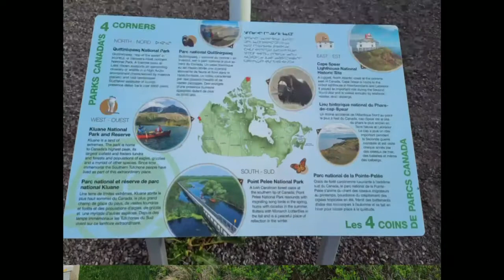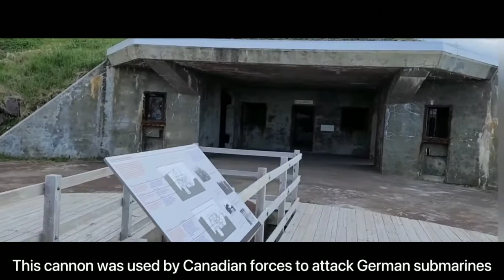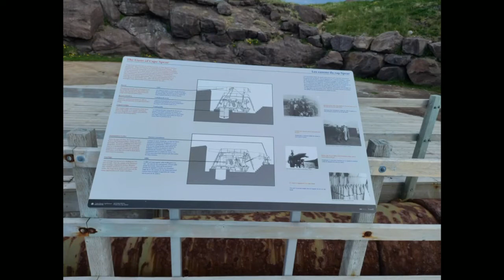vlog 3#cape spearالمنارة التراثية في كندا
Cape_Spear_is_a_headland_located_on_the_Avalon_Peninsula_of_Newfoundland_near_St. John's_in_the_Canadian_province_of_Newfoundland_and_Labrador#At_a_longitude_of 52°37' W#it_is_the_easternmost_point_in_Canada_and_North_America#excluding_Greenland
كندا بالعراقي
هجرة_المقاطعات_الريفيه_في كندا
Opened: 1836

Province: Newfoundland and Labrador

Location: Newfoundland, Canada

Tower height: 13.7 m (45 ft)

Focal height: 71 m (233 ft)

Elevation: 75 metres (246 ft)